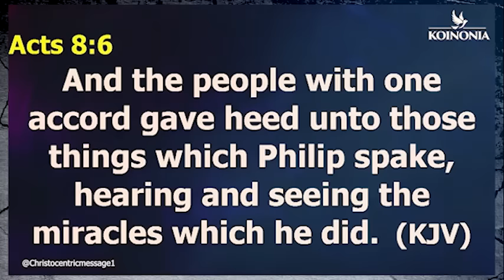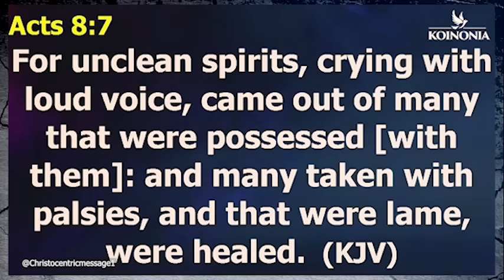UPROOT EVIL ALTARS IN YOUR BLOODLINE: PRAYERS - APOSTLE JOSHUA SELMAN